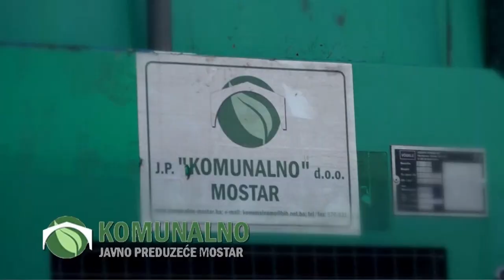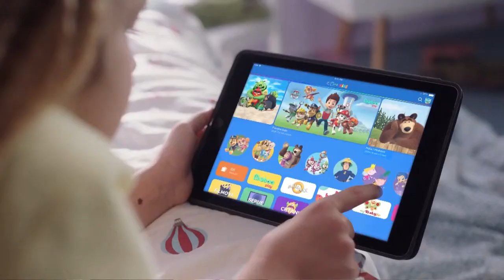NK GOŠK - FK VELEŽ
Prijateljska utakmica
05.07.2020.